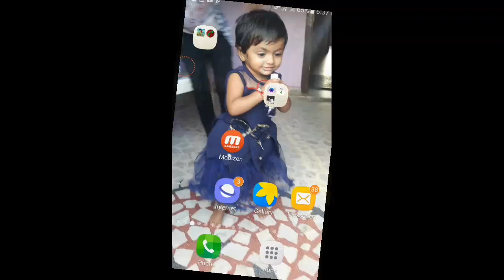New Airplane Real Plane Flight Android Gameplay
Play Offline game with Airplane Game & Fight Plane. One of best plane game.

We are Presenting sky simulation in an advanced multi-level airplane games. If you are lover of airplane games don’t wait just start your game now! This game is combination of Free flight and airplane rescue missions, train yourself like other airplane games but with addition to it rescue the people as well!! Good Luck Player!

City Airplane Pilot Flight simulator

One of the best airplane games simulator. Have you ever dreamed to be a pilot( In your childhood :-) ) and conquer the skies with plane simulation? Hope You wanna be a pro pilot, then don’t lose hope let’s experience with this plane simulation. Get ready yourself to go higher with City Airplane Pilot Flight; this plane simulator offers you the most addictive flight which will be accomplished of multiple planes and detailed missions.

City Airplane Pilot Flight with More Interesting Rescue Missions:

Become a lifesaver with this epic airplane flying rescue simulator game with extraordinary features and great game play. Huge open world, filled with wide open roads, mountains, hills best environment airplane and helicopter rescue are waiting for you. Save the life in this plane rescue games and prove yourself as the best plane pilot. different weather conditions like thunder storm, rain, night and day sunny day all make your game very interesting and amazing. Rescue plane games with rescuing the civilians from storm and flood area will leads you earning more coins and proceeding for new levels.

Unlimited Entertainment and Fun

Enjoy fully featured flight simulator with most realistic flying experience. Plane flying simulator is highly advanced simulation games developed for android users for FREE! Multiple Type of Planes are included; Wing Type, Fighter Plan, cargo Plans, Passenger Plans. Take your seat in the cockpit view and start the engine of realistic aircraft to start your flight journey through the various stunning locations.